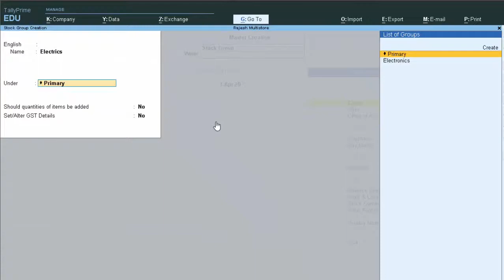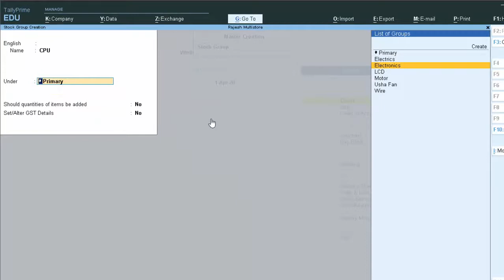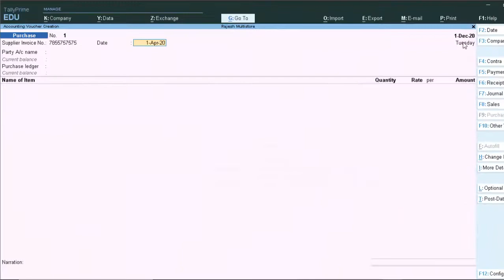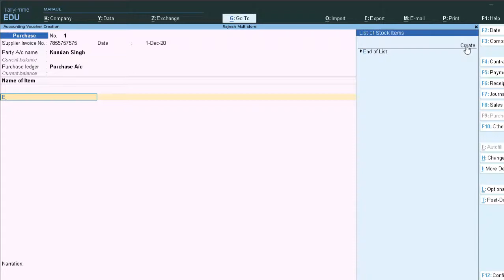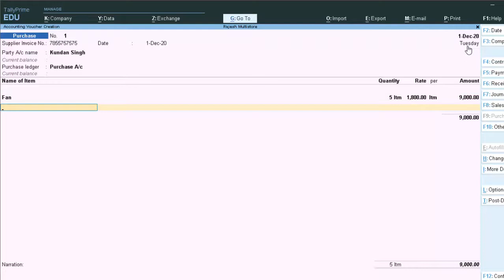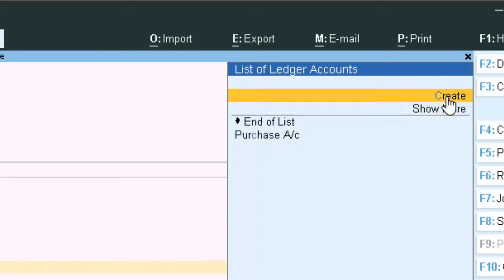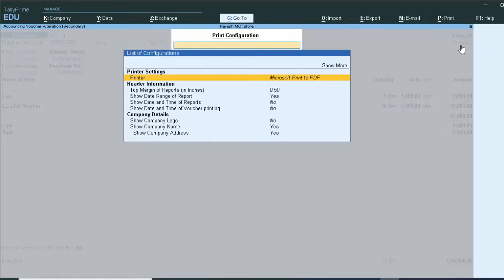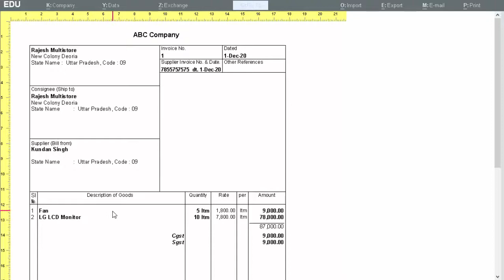Group and subgroup with gst in tally prime 1.0 in hindi and english